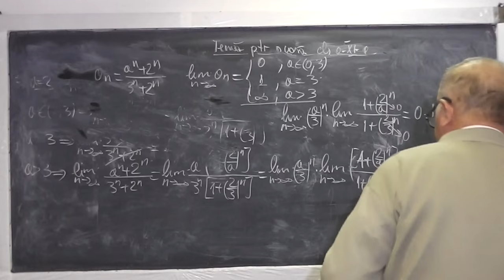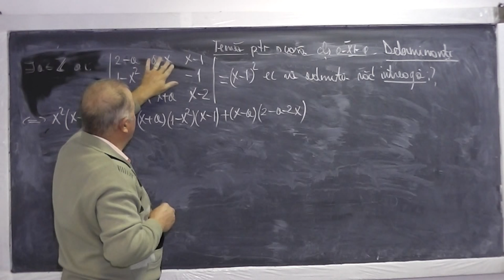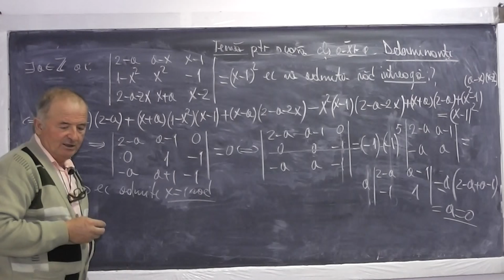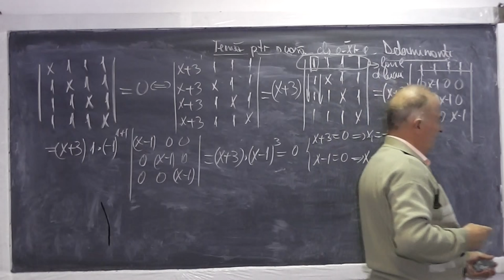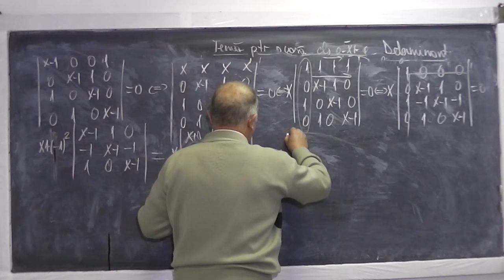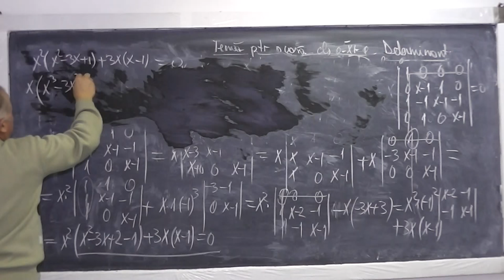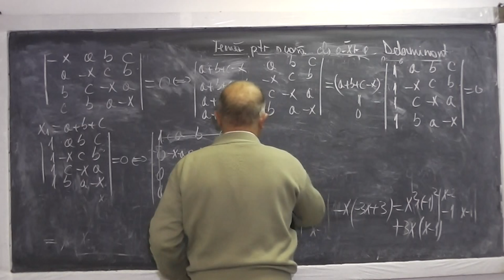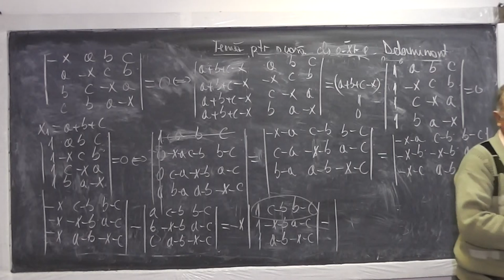2/2 Lectia 699 - Siruri Limite de siruri Rationalizarea numitorului Determinanti - Tema Clasa 11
Aceste lectii sunt sustinute de voi si daca va sunt utile, as aprecia un Like si Share - In aceasta lectie de matematica pe care o puteti vedea in direct si pe ne ocupam de tema pentru acasa la clasa a XI-a. Din cuprins: Siruri, Limite de siruri, Rationalizarea numitorului, Determinanti, Proprietatile determinantilor, ecuatii ce presupun dezvoltarea unui determinant. Daca lectia va este utila, as aprecia un Share si Like - VIDEO MATEMATICA cu Proful Online sau cautati pe Google: profu online Ioan Ursu

- 1/2 Lectia 699 - Siruri Limite de siruri Rationalizarea numitorului Determinanti - Tema Clasa 11
- 2/2 Lectia 699 - Siruri Limite de siruri Rationalizarea numitorului Determinanti - Tema Clasa 11
- Lectia 699 - Siruri Limite de siruri Rationalizarea numitorului Determinanti - Tema Clasa 11